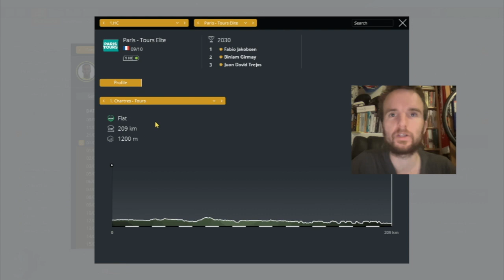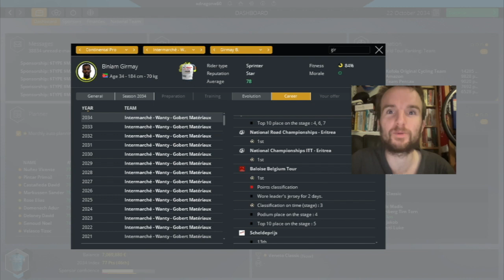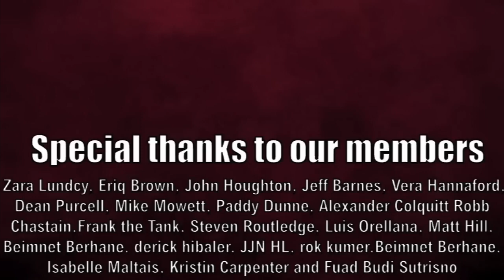Biniam Girmay's ENTIRE Pro Cycling Career Simulation 2023-2035 | Pro Cycling Manager 2022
Biniam Girmay is one of the most exciting riders to come out of the 2022 season winning a Giro d'Italia Stage win and also Gent Wevelgem but how well will the rest of his career fair? So using PCM we have simulated his career until he retires from the 2023 season.